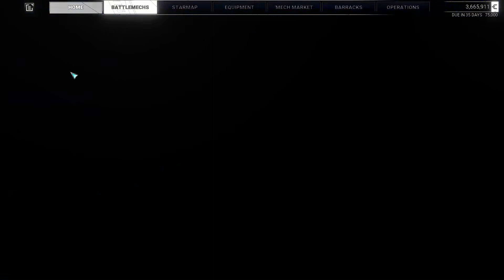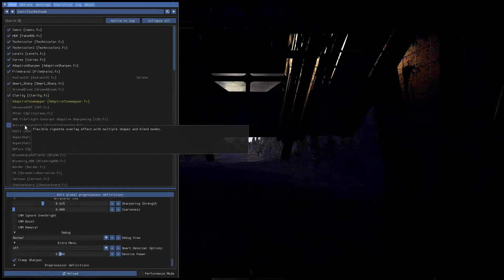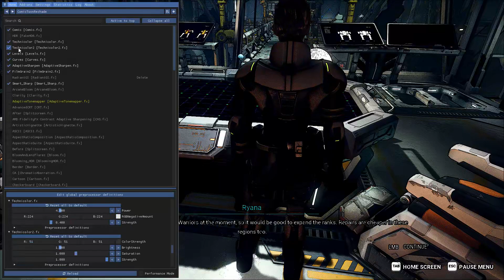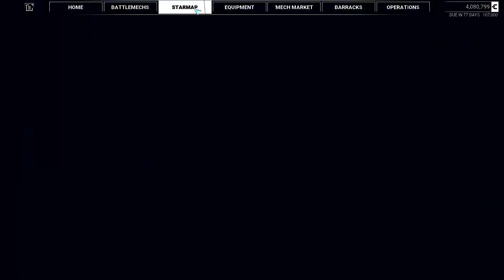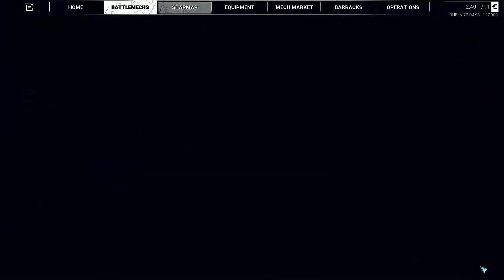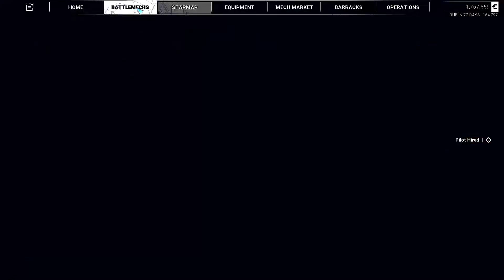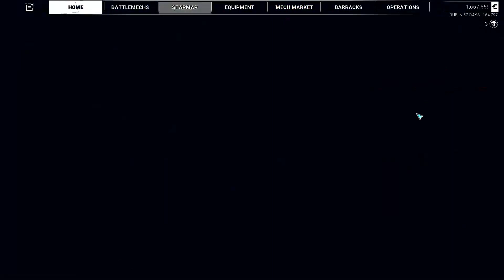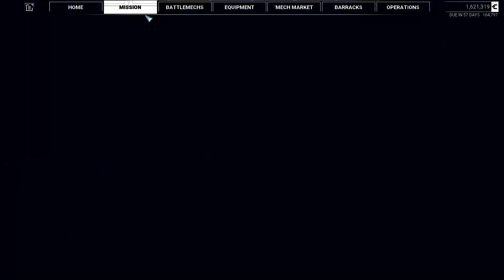MECHWARRIOR 5 MERCENARIES PT 4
Mechas, Acción,explosiones nivel michael bay, ¿Qué más quieres?.